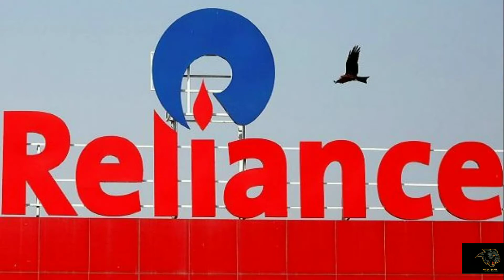अंबानी बना रहा है दुनिया का सबसे बड़ा जू |relience grroup making the world's largest zoo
hi guys this is the new video presented by media crush on youtube channel.

in this video we tell that ambani's youngest son Anant Ambani making the world's largest zoo in india this is very proud for us

this zoo making in Gujarat jamnagar.

all documents are approved by government..

if we make a mistake guys tell us in comment box.
guyss thanks for supporting us

keep watching
                       media crush